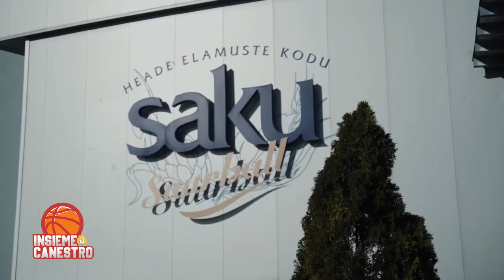Insieme a Canestro - Puntata 12